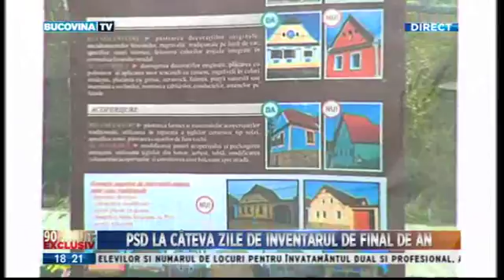90ME 07 12 2017 PART 2 BucovinaTVro